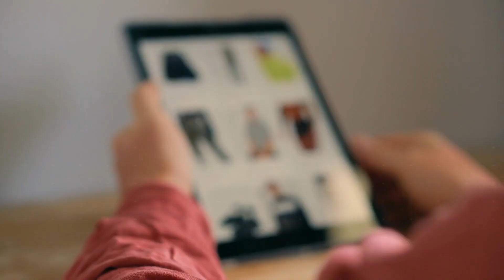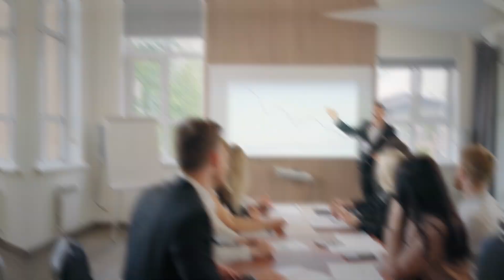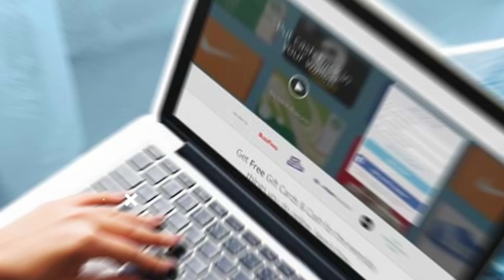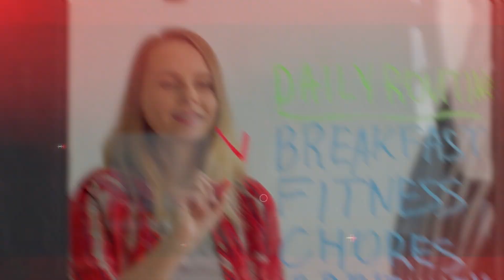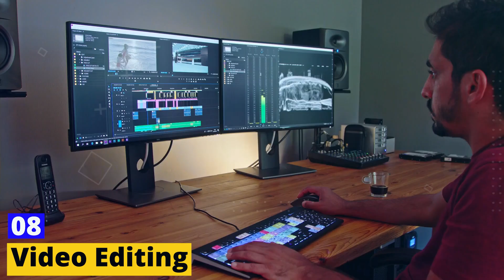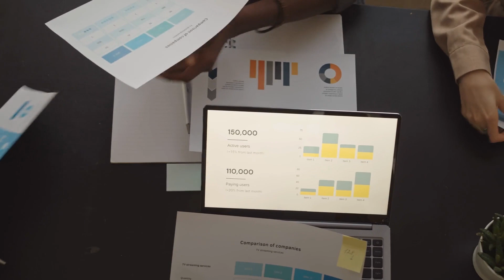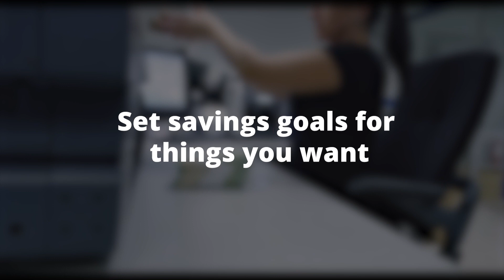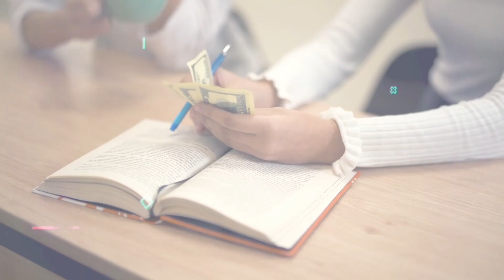How to Make Money Online as a Teenager: Top Ways for Teens to Earn Income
Discover various ways for teenagers to make money online and earn income. From starting a YouTube channel and managing social media accounts to virtual assistant work and online surveys, explore opportunities for teens to earn money and develop valuable skills

These are the companies that I use to book cheap flights and hotels all over the world. Reasonably priced business-class flights too!

The best battery backup for travel and home that I have found!
Items that I use when I travel and to make high-end videos for you.
* Zhiyun Smooth 5 Combo Gimbal Stabilizer
* BOYA Wireless Microphone
* DJI Mini 3 Pro with Fly More Combo
* MOMAX Universal Travel Adapter
* Ceptics World Travel Adapter Kit
* BESTEK Universal Travel Adapter 100-220V Voltage Converter
* 2000W Travel Voltage Converter Step Down 220V to 110V
* Step Down Transformer 220v to 110v Voltage Converter 2000w